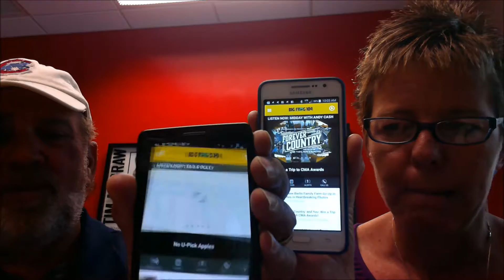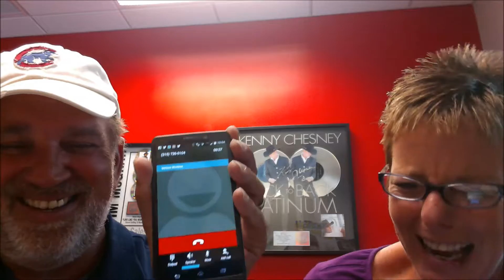Why You Should Have the Big Frog 104 App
Have you downloaded the new Big Frog 104 app yet? What are you waiting for. Look at all the cool features at the touch of your finger.